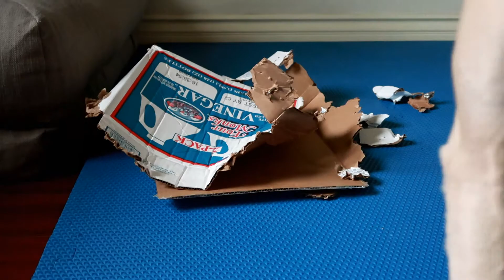[미국일상]#21 신나는 박스놀이